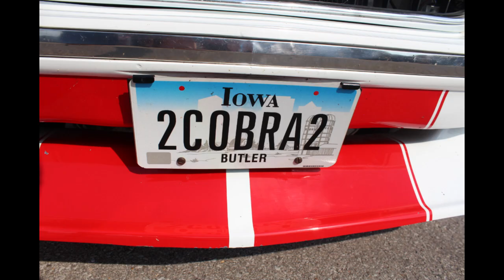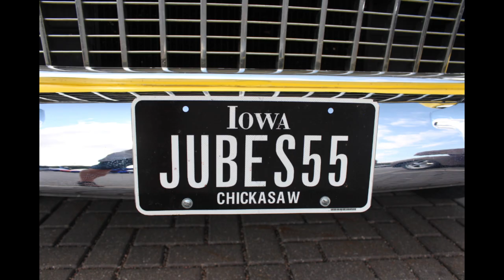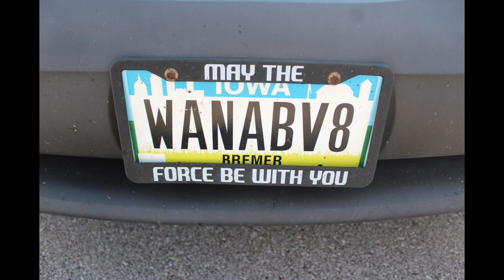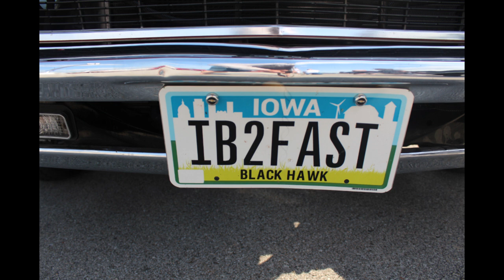Midsunner Nights Cruise UNI Cruise July 2024 Cedar Falls Iowa